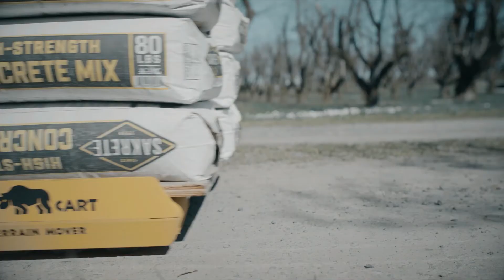Rhino Cart All Terrain Steel Dolly/Skate Cap: 900kg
Rhino Cart is an all-terrain moving steel dolly specifically designed to conquer thresholds and uneven surfaces, and even hard pack dirt & gravel with a load of up to 900kg. This Rhino Cart steel dolly is ideal for home deliveries, the construction industry, retail, garden, centres, DIY store yards and more. Need to move a large appliance? Then Rhino Cart all-terrain steel dolly is the solution for you. Simply tilt the appliance and slide the dolly underneath to position into place.

O/A Dims:
Closed: 230W x 460D x 114H mm
Expanded: 1170W x 460D x 114H mm
Wheels: 8 solid polyurethane
Weight: 4kg